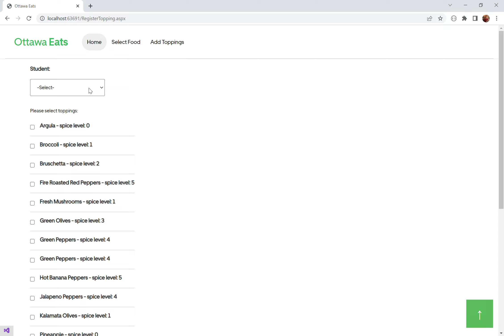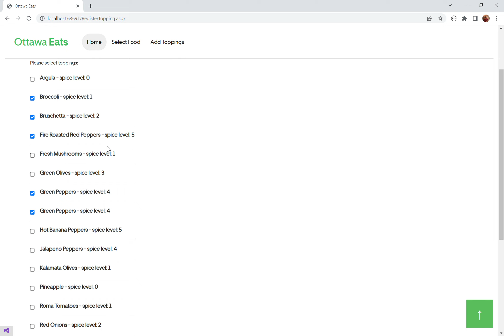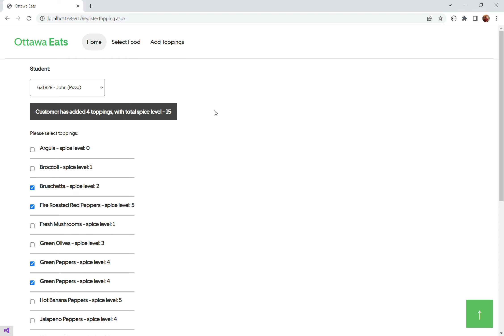Ottawa Eats Demo - ASP .NET project